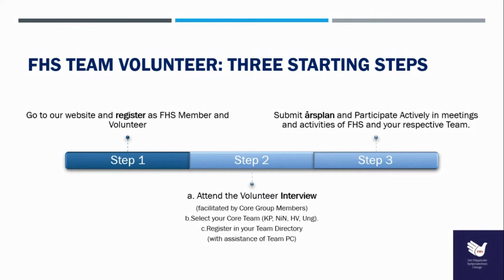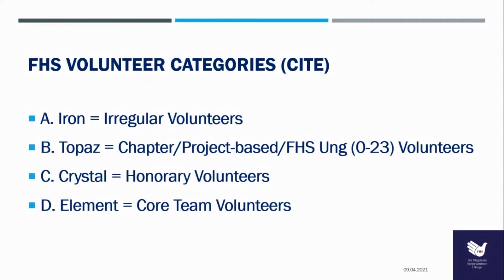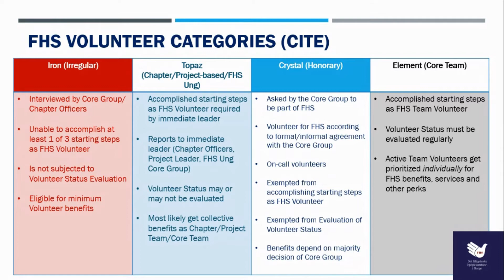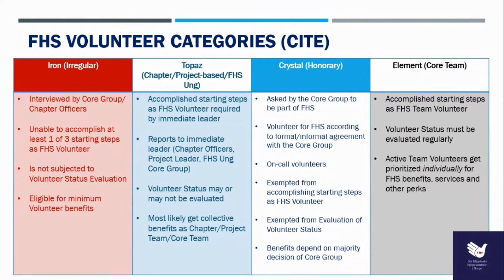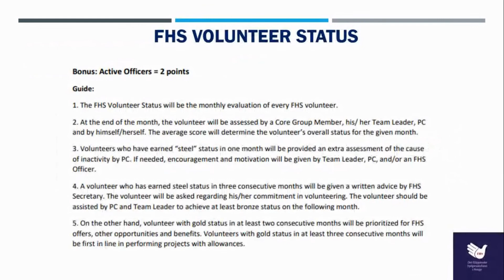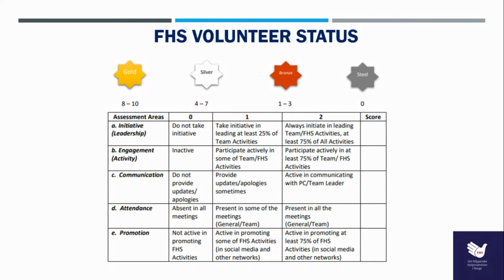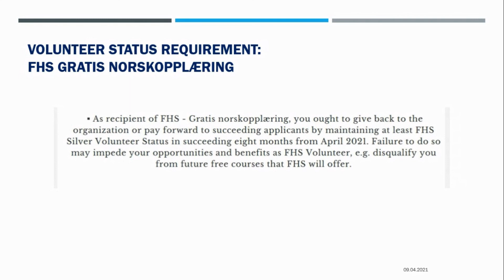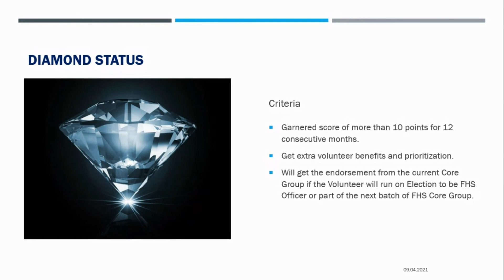How to become an active FHS Volunteer? Det filippinske hjelpesamfunn i Norge - FHS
🔸How to become an active FHS Volunteer?
🔸Volunteer Categories 📋
🔸Volunteer Status Evaluation 🥇🥈🥉